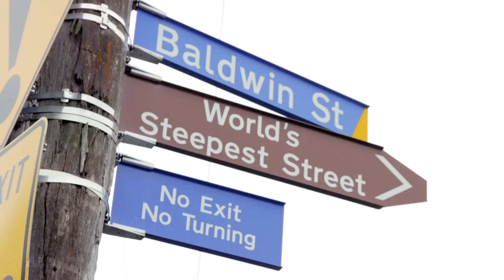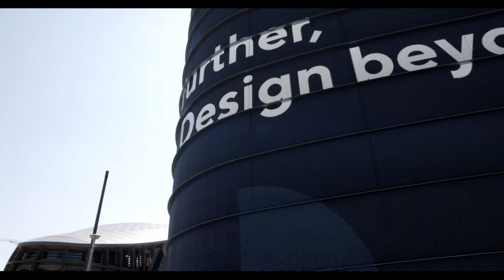Os Veículos do Futuro: Quando a Criatividade Não Tem Limites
Embarque nesta jornada incrível por um mundo onde os limites da criatividade e da inovação são desafiados a cada curva. Nossa playlist  reúne os conceitos mais malucos, desenhos ousados e ideias inovadoras que estão mudando o futuro dos transportes.
Prepare-se para ver barcos voadores, motocicletas elétricas de alta velocidade e até mesmo bicicletas que parecem ter saído de uma obra de ficção científica. Esses veículos não apenas são visualmente impressionantes, mas também apresentam a integração inteligente de tecnologias de ponta que elevam a experiência de direção a um novo nível.
Deixe sua imaginação voar enquanto observa essas obras-primas de engenharia. Inspire-se com os criadores que desafiam os limites do que é possível e que estão moldando a forma como nos movemos no mundo. Esses veículos não são apenas meios de transporte, são formas de expressão e evidências de que a inovação não tem limites.